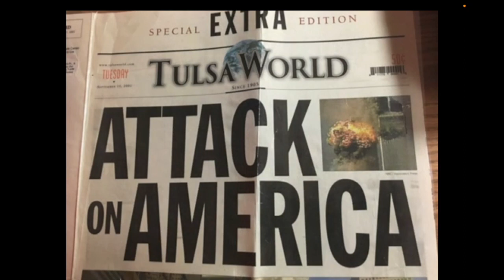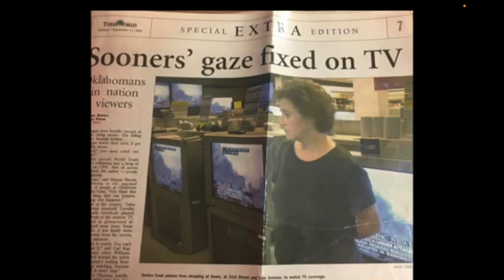9/11/2001 Centennial Staff - Memories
9/11/2001 Centennial Staff - Memories